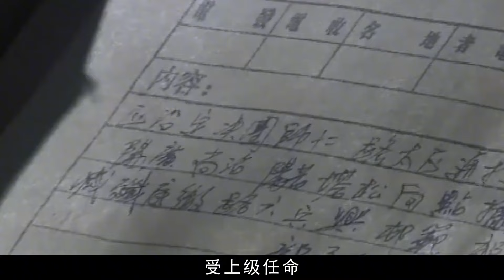劉伯承臨終前，交給華國鋒一個“特殊任務”，鄧公得知后淚流不止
No.4 | 南京大屠殺，日本凌辱婦女的方式令人發指，城內堪稱“人間地獄”